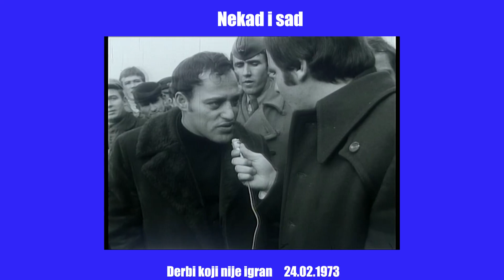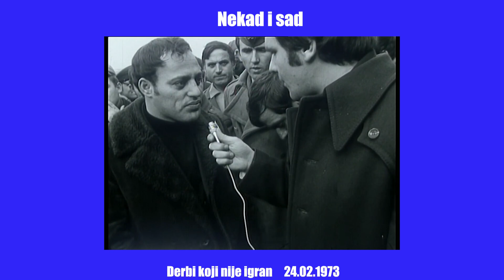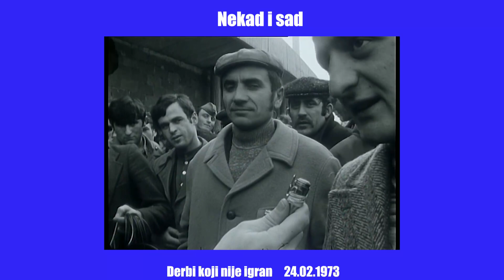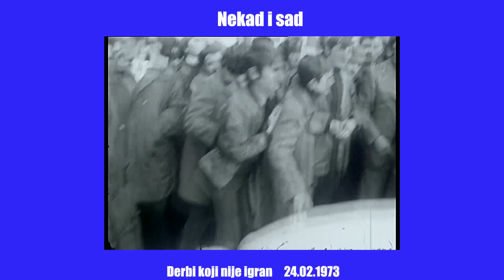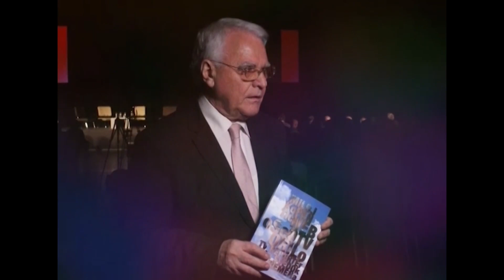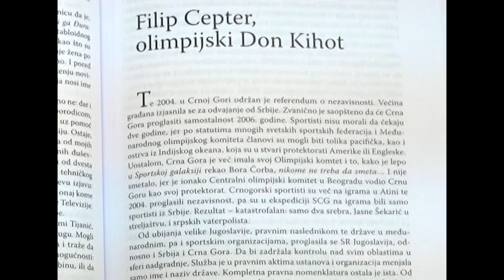Derbi koji nije igran - Milojko Pantić